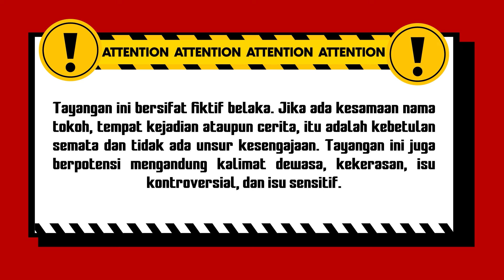Demi Penglaris, Rela Istri Jadi Begini.. | Best Cut Kun Fayakun ANTV Eps 129 (2/3)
Rayyan (Hamas Syahid) dan Andra (Handika Pratama) merupakan dua bersaudara yang bekerja pada rumah ruqiyah di bawah pimpinan Kyai Abas. Sementara Lulu (Gita Sinaga) merupakan seorang wartawan yang bekerja pada majalah Naudzubillah Min Dzalik. Awal pertemuan mereka bertiga adalah saat Lulu akan mengobatkan tantenya ke rumah ruqyah. Ia kemudian mendapatkan ide untuk tulisannya di majalah. Sejak saat itu, Lulu selalu mengikuti Rayyan dan Andra membantu pengobatan orang-orang melalui teknik ruqyah.

000019
000020